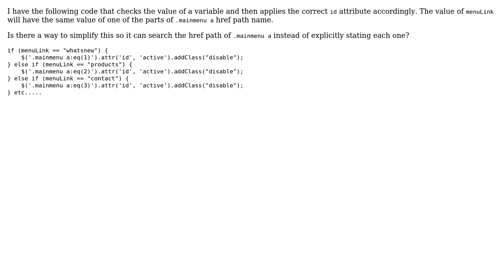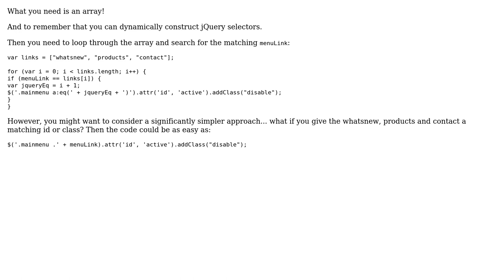Code Review: Applying an id attribute based on a variable's value (2 Solutions!!)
Code Review: Applying an id attribute based on a variable's value